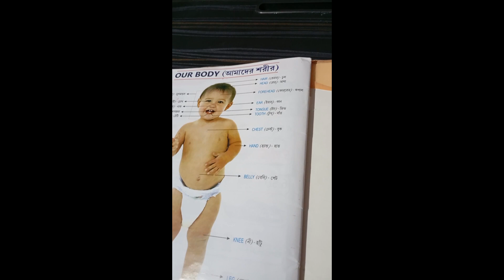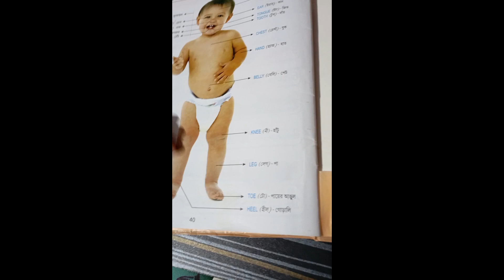Body Parts name.Human Body Parts Names in Bengali and English.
Human Body Parts Names in Hindi and English | शरीर के अंगों के नाम के नाम हिन्दी और अंग्रेजी में

Music Credit- NCS Blog Music

                                Is video me mai hum janege sabhi Sarir ke Angon ke naam with pictures Aur mujhe umid hai ki ye video apko pasand aayegi